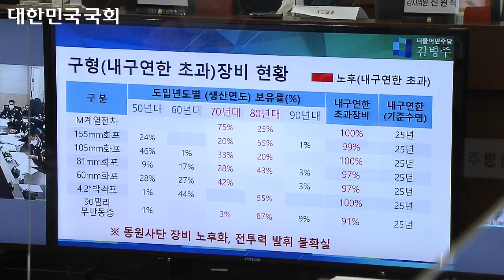주블리의 찾아보는 국정감사 1 (합동참모본부) - 전투플랫폼 현대화 시급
10월 8일 합동참모본부 국정감사, 김병주의원 발언내용

"전투플랫폼 현대화 시급"

개인의 생존 가능성과 직결되는 개인전투체계, 발전 속도에 박차를 가해야 합니다.